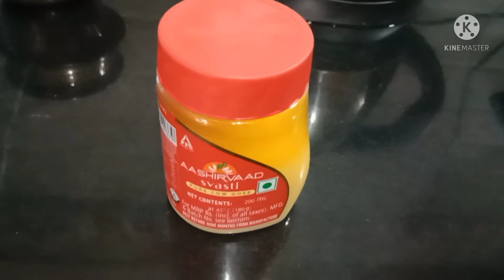diml/day vlog/fish curry/arisel